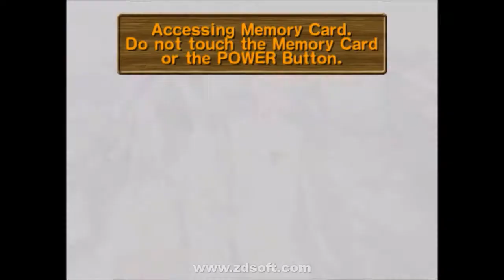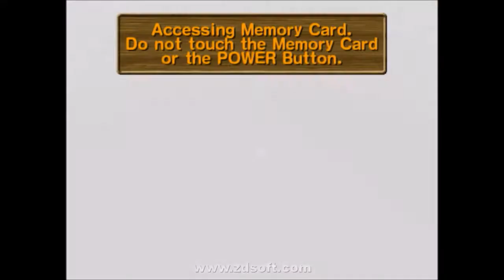Super Monkeyed Ball - Worlds 6, 7, and 8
Things are really getting difficult now!

A story exclusive pack made by Bites. I think this may be the best pack I've played! This pack is really hard, when you play this, good luck! XD